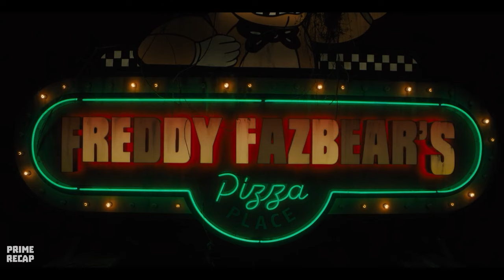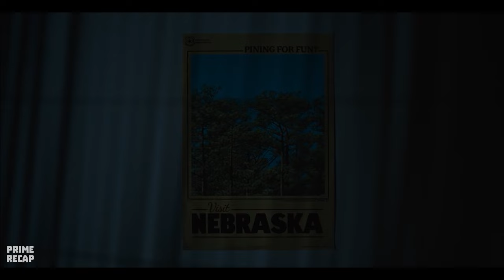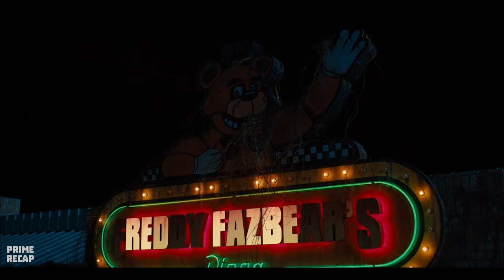The ANIMATRONICS teamed up to DESTROY SPRINGTRAP and TAKE CONTROL of the haunted pizzeria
Movie: f1v3 n11ghts 4t fr3dd13s